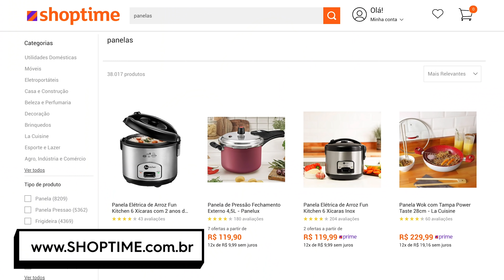Rápido e delicioso: Receita de Fettuccine ao limone! | Lu Ferreira | Chata de Galocha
Pensa numa massa deliciosa e super prática de fazer! Vem aprender comigo!

Ingredientes:
300 g de fettuccine
300 ml de creme de leite pasteurizado
5 dentes de alho amassado
Suco de 1 limão
1 maço de espinafre
Azeite a gosto
50 g de queijo parmesão
Sal, pimenta do reino e noz moscada para temperar

Em uma panela funda, cozinhe a massa até ficar al dente. Enquanto ela cozinha, refogue o espinafre com um pouquinho de alho até murchar e reserve. Faça o molho: refoge o alho e em seguida junte o suco de limão. Deixe cozinhar por cerca de um minuto e junte o creme de leite. Em seguida junte o espinafre. Escorra a massa e misture ao molho. Sirva com queijo parmesão.